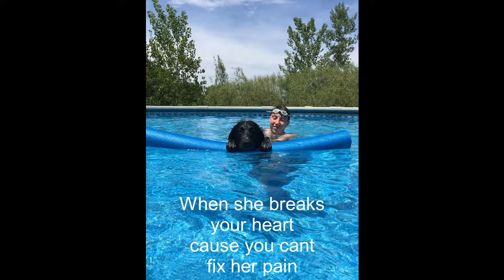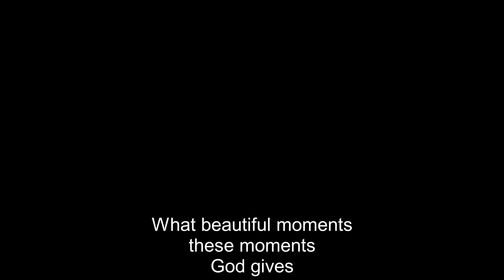Moments-Melinda-Wedding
Final version of Moments Video for Melinda Blomberg &amp; John Ridley wedding 1080